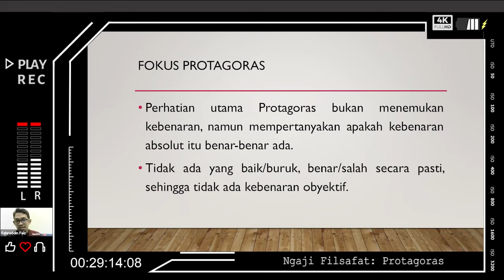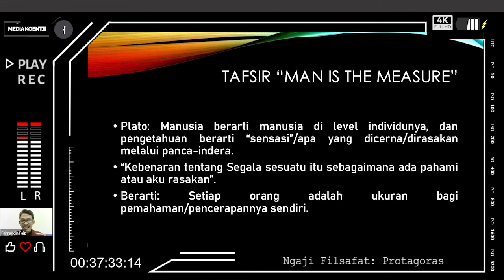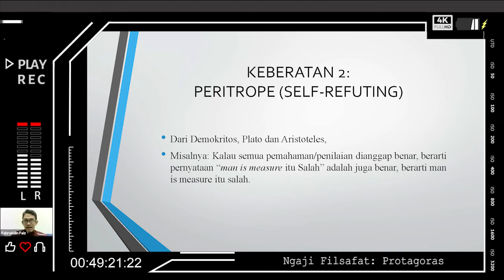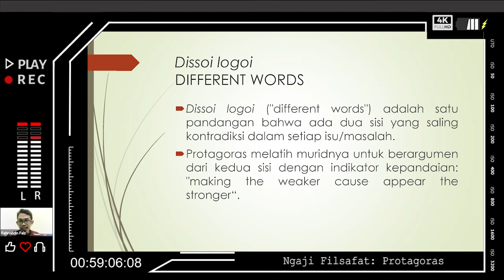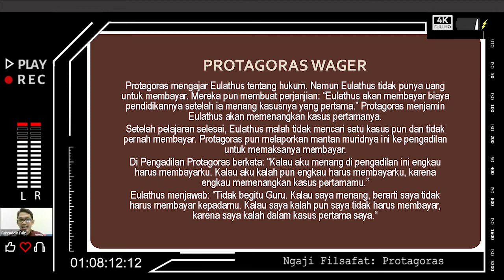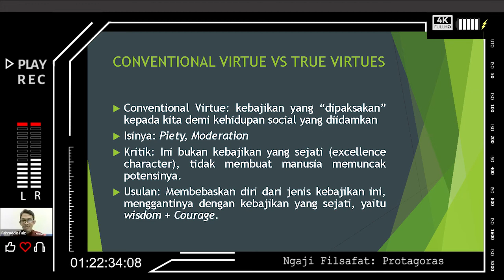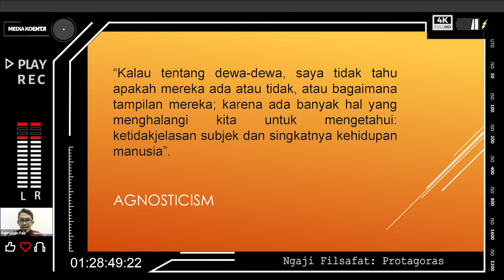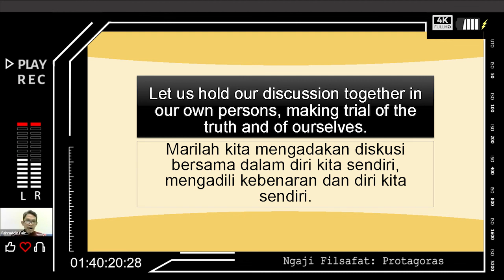Kebijaksanaan yang dipaksakan - Protagoras